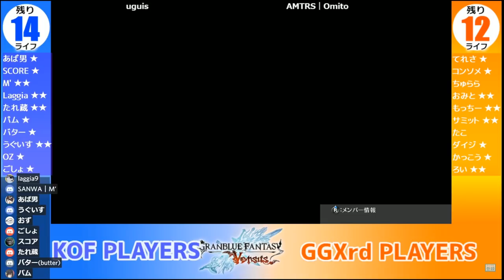10 vs 10 Japan King of Fighters vs Guilty Gear | Granblue Crew Battle | English Commentary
The KoF and GGXrd communities in Japan recently had an epic 10 vs 10 crew battle in Granblue Fantasy VS! Panda Global here has the exclusive English simulcast for the fight. You can catch more content like this live on our Twitch channel

Team GG: Teresa, Roi, Summit, Consomme, Mocchi, Churara, Kakkou, Omito, Tako, Daiji
Team KoF: Abao, SCORE, M, LAGGIA, Butter, OZ, Tarezou, Uguisu, Pam, Gosho

Panda Global Partners: GEICO, HyperX, Funimation, Twitch, Meta Threads

Panda Global Players: ESAM, Plup, SuperBoomFan, Stimpy, Marss, Prince, Alpharad, Coney, Shen Chan, Hayatei, KitanaPrime, SpeedKicks, Nakkiel, SKD, BNBBN, Wolfey, Cybertron, Akamarured, RayC, FullStream, iBDW, Kizzie Kay, Punk

Panda Global Games: Smash 64, Super Smash Bros. Melee, Super Smash Bros. Ultimate, FGC, Anime Fighters, Street Fighter V, Dragon Ball FighterZ, Tekken 7, Pokemon Sword & Shield, Shadowverse, Hearthstone, Rivals of Aether